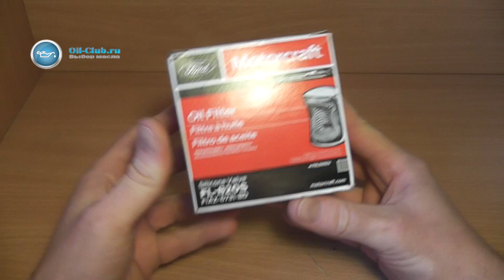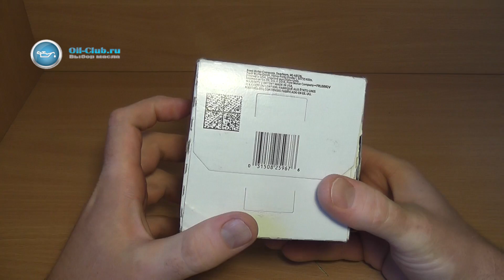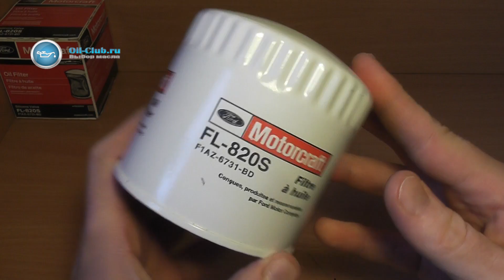motorcraft fl 820s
Для малых и больших пожертвований : яндекс кошелек 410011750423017